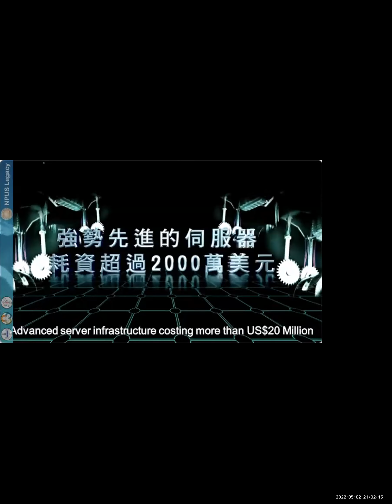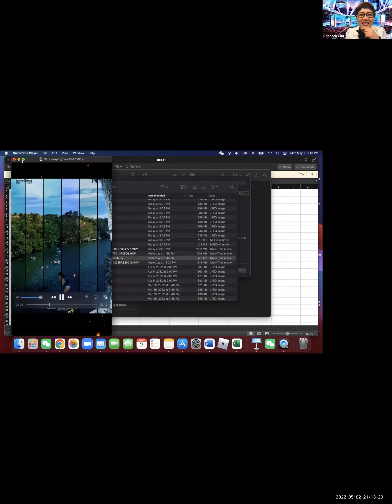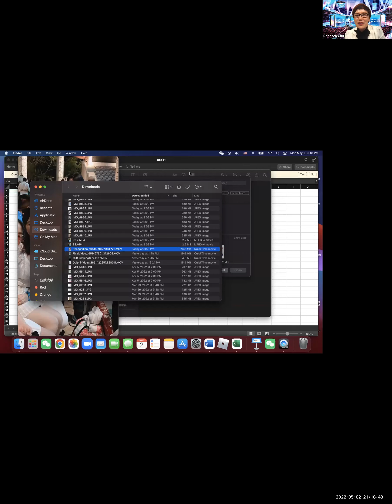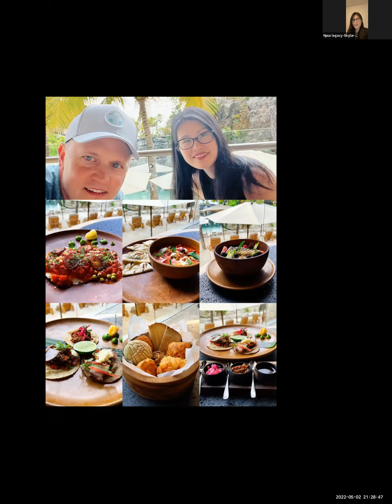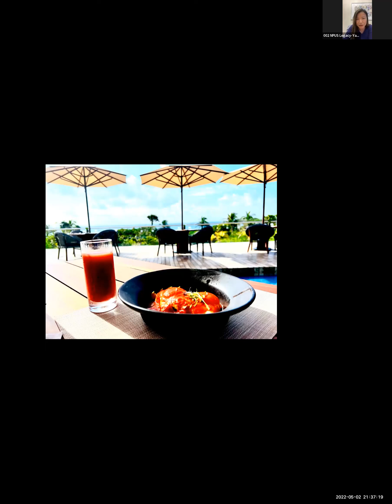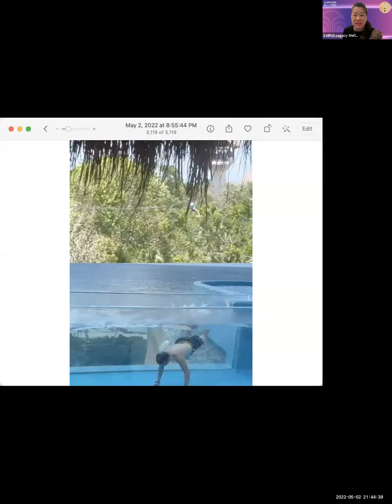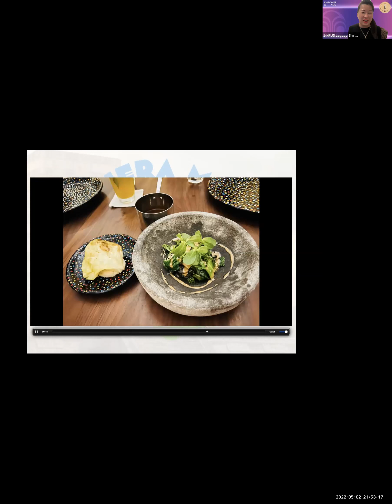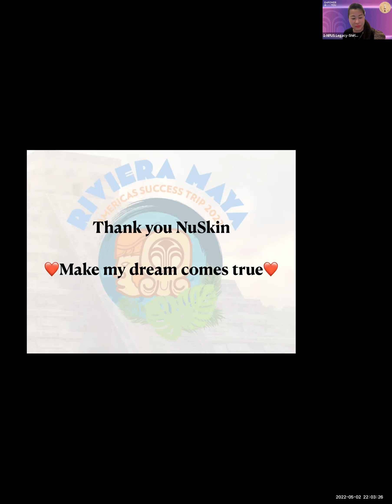Maya成功游分享 （英文）